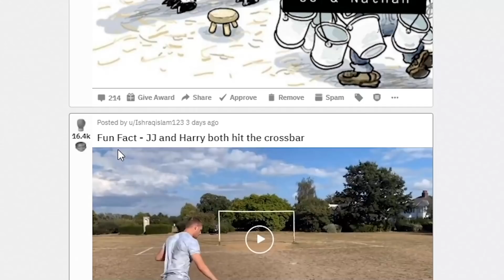KSI And W2S Hit Crossbar At The Same Time !